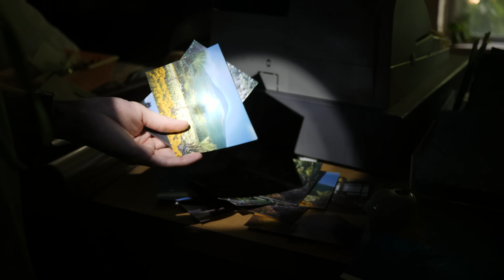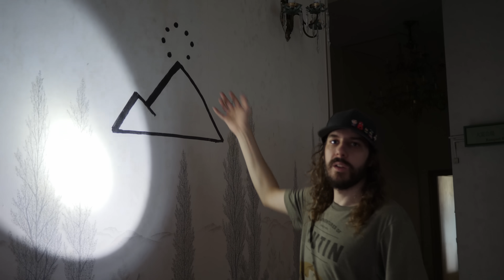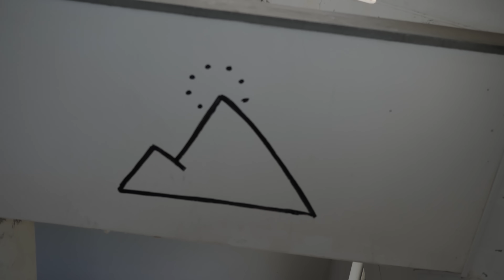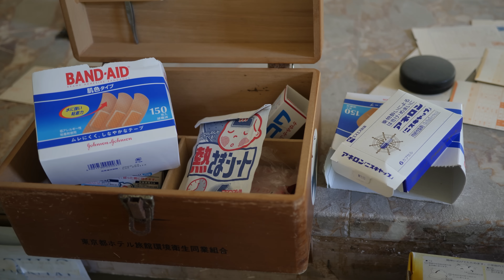Le plus grand hôtel abandonné du Japon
L'Instagram de Ben (en attendant que son nouveau site soit en ligne)

The Muffin Man by The Green Orbs